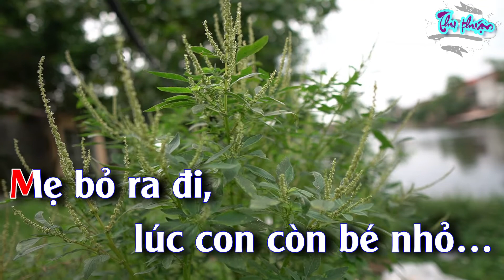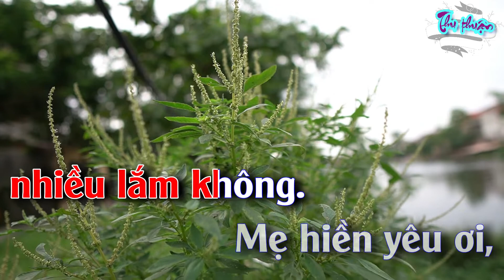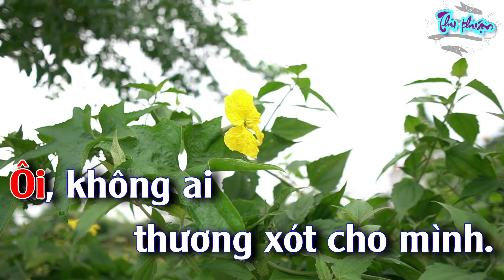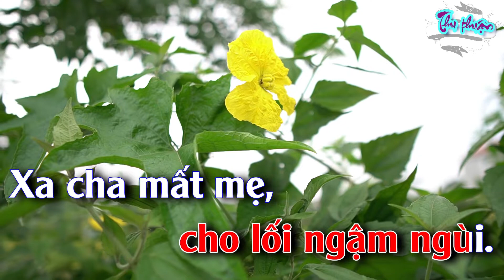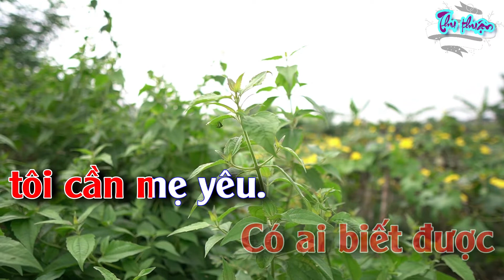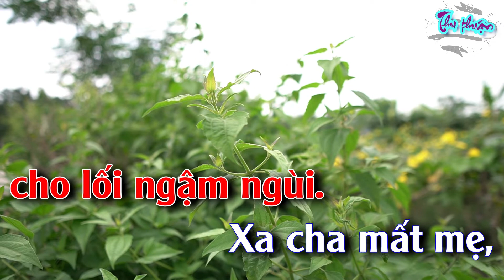Karaoke : Mẹ | Karaoke Tone - Nữ Dễ Hát Nhất | Thu Thuận